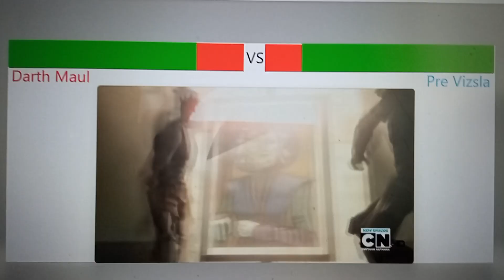Darth Maul vs Pre Vizsla with healthbars (The Clone Wars)